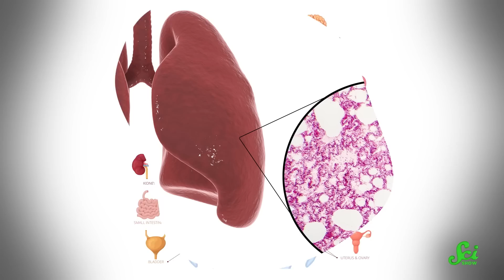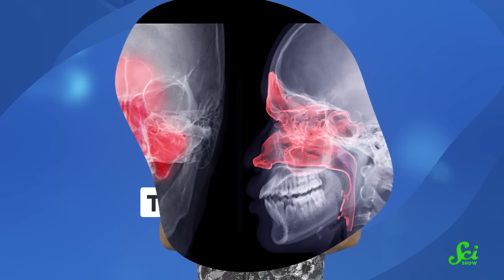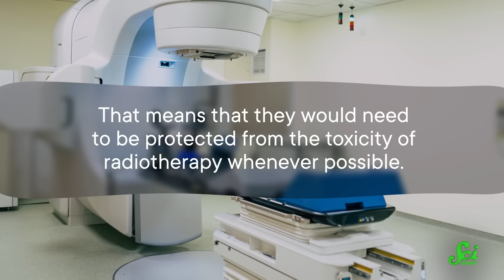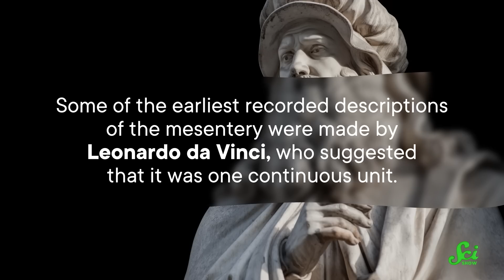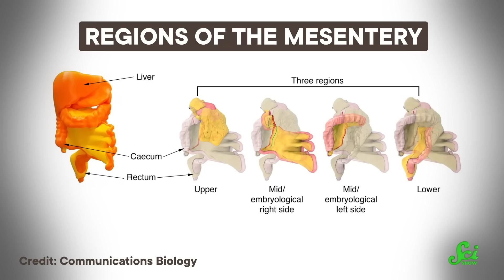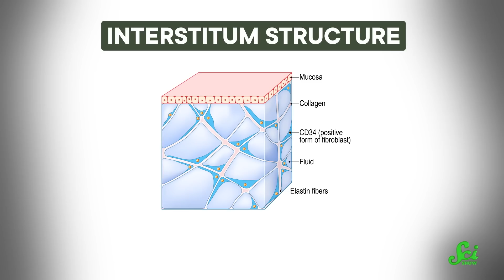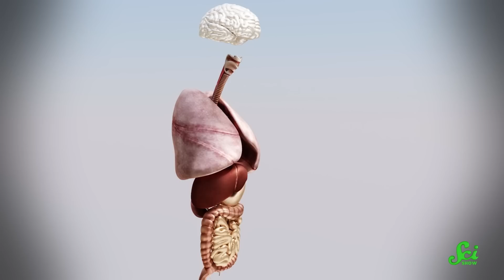What Is An Organ?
Nobody agrees on how many organs you have, or the exact criteria for a cluster of cells to be called one. But as it turns out, simply identifying a part of the body as an organ can lead to medical breakthroughs.